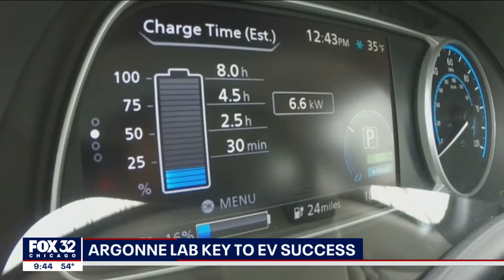Argonne National Labs pioneers fast-charging super-station for EVs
Whether you are charging from home, the office, or anywhere else, owning an EV can be challenging. Remember in January when some Tesla owners lost power in sub-zero temperatures and found charging stations not functioning in the cold?